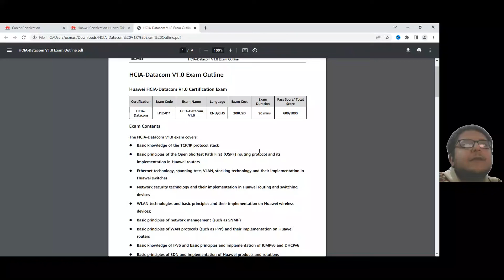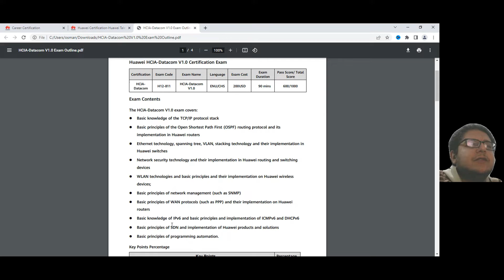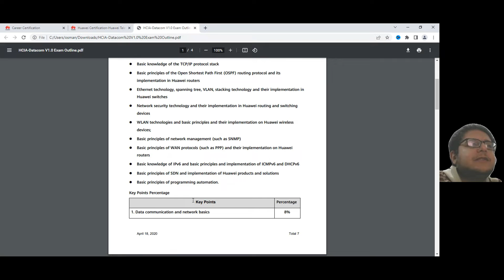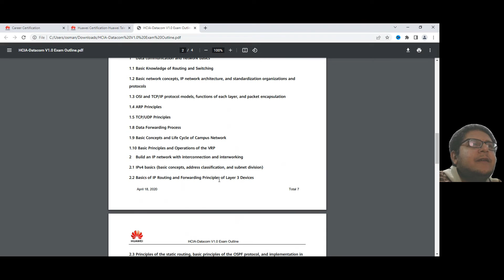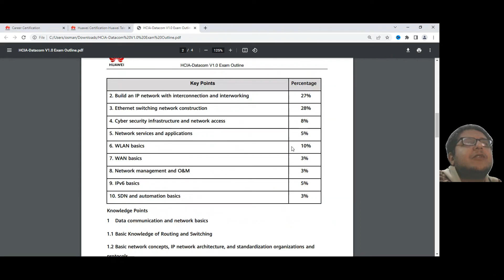HCIA Datacom V1.0 Certificate Exam Outline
HCIA Routing and Switching
Huawei HCIA Datacom v1 Training - Network Services - Telnet Principles HCIA Datacom Materials
شرح متكامل لسلسه هواوي لحلول الشبكات.
huawei hcia datacom v1 full training